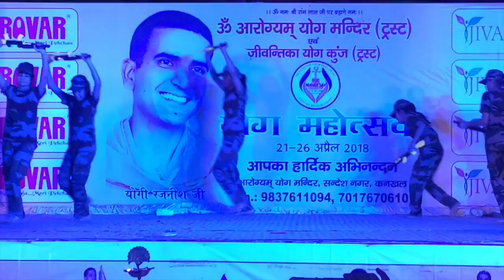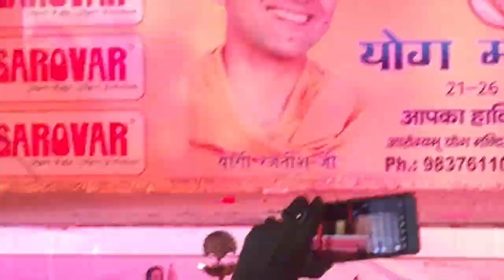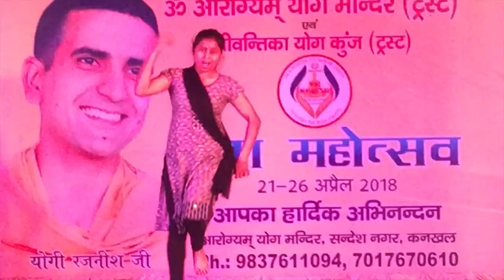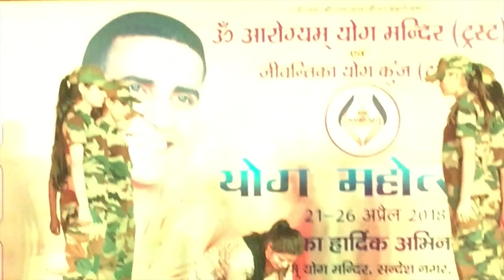Heart Touching Indian Army Drama performed by CARE college Haridwar @ Yoga Mhotsav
Emotional Indian Army Drama performed in orchid engg  College  by electrical Students
Tribute To Indian Army
Standing ovation Emotional Indian Army Drama performed in college
Must Watch Patriotic Musical Drama In College Gathering. Somnath Patil 903K views   9:00 INDIAN BSF SUPER DANCE IN DELHI BY ALIUR RAHAMAN AND HIS FRIENDS Mosiur Rahaman 4.2M views   10:41 Must Watch Patriotic Musical Drama In College Gathering. Somnath Patil 163K views   8:18 1 Guy 20 Songs (Indian Edition) | Old Hindi Songs Mashup Siddharth Slathia Recommended for you   5:44 Jalwa Super Hit Dance foji bhaiyo ka SURESH CHOUDHARY 15M views   9:37 Tribute to Army ( Border) Paul's Dance Station l Annual Dance Showcase 2016 Paul Emmanuel 163K views   15:10 SSBT's Heart touching drama on Indian Soldiers VASANT UTSAV - 2017 Ahtesham Shaikh 186K views   16:00 Patriotic Play on KARGIL War | PIET, Panipat Mohit Panchal 140K views  Kar Chale Ham Fida Jane Tan Sathiyo Vishwas Entertainment 6.6M views  Akshay Kumar Pays Tribute to India’s Real hero destiny of nature and religion 1.6M views  26 jan 2015 SGMJH Mumbai patriotic dance Arpit Soni 19K views  Independence Day Skit TheRCBS 957K views  7 most Emotional | Thought provoking ads | Part 7 (7BLAB) 7Blab 5.4M views  Must Watch Most Heart touching Patriotic Dance performance dedicated to Indian Army. Real Public School 194K views  Rahul Reddy And Crew on "Tribute to Indian Army". A Life Less ordinary. Prathamesh Tarte 18K views  Meow Meow Billi Karti | म्याऊँ म्याऊँ | Hindi Poems | Hindi Balgeet Songs | Little Treehouse Little Treehouse India - Hindi Kids Nursery Rhymes Recommended for you  Award Winning Skit On "The